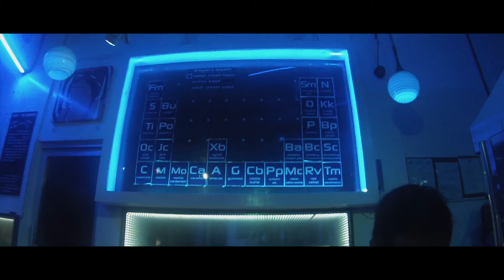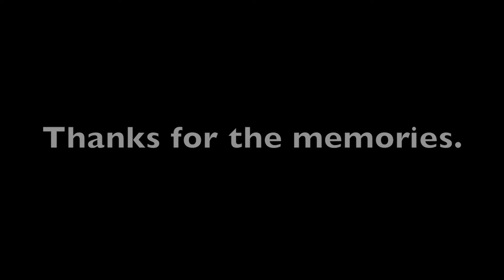Philippines 2015 | GoPro Snippets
Parado | Sese | Noberte | Victorio

"See You Again" - Wiz Khalifa feat. Charlie Puth (Against The Current Cover)